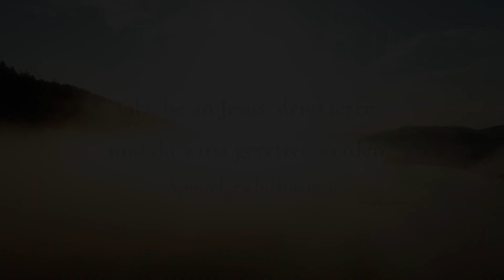Deutscher Allianz Gottesdienst: January 15, 2023